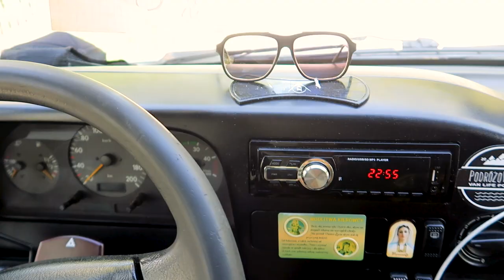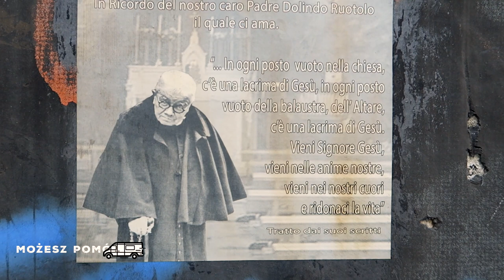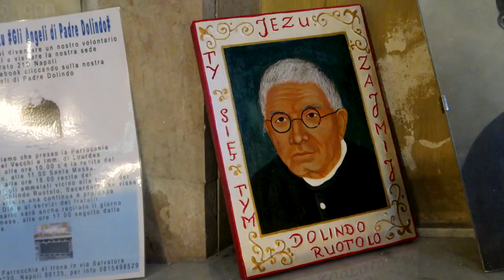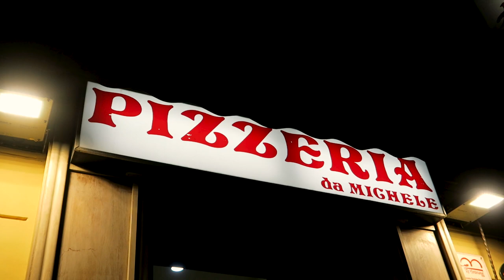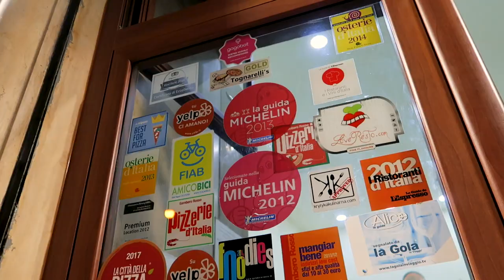NOC NA CZYNNYM WULKANIE i najlepsza pizza w Neapolu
💳 Przez całą podróż towarzyszy nam karta multiwalutowa Revolut, która idealnie sprawdza się za granicą. Zamawiając ją z tego linka otrzymasz 33 zł w prezencie